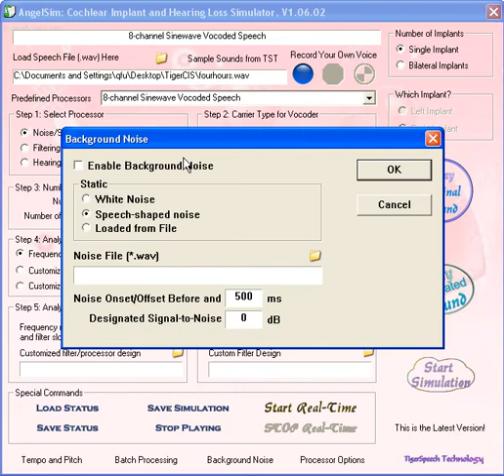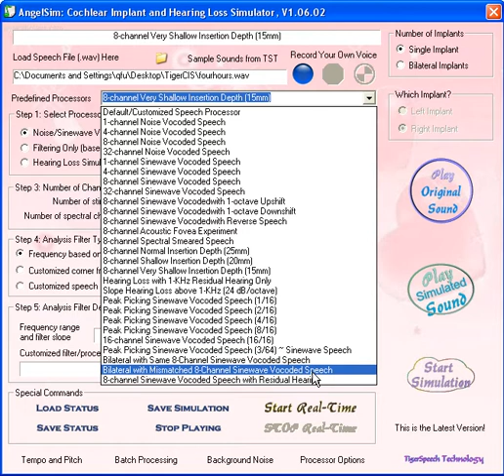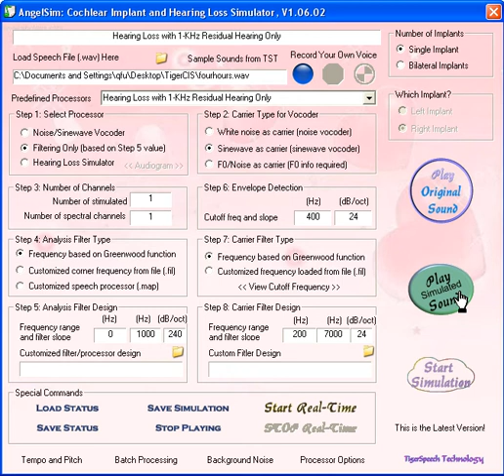How to use AngelSim (TigerCIS): Cochlear Implant and Hearing Aid Simulator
This video is to show how to use AngelSim: a versatile cochlear implant and hearing aid simulator. The program allows the user to load, download, and record various speech and music signals and process the signals according to the vocoder processing parameters and hearing thresholds. The program also can generate noisy speech real time based on the clean speech and desired signal-to-noise ration as well as the noise type. The program can simulate various types of cochlear implants, including bilateral and bimodal cochlear implant processing. AngelSim also can simulate the speech signal due to different amount of hearing loss according to the audiogram.